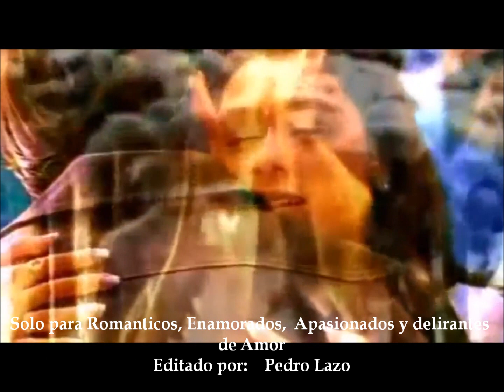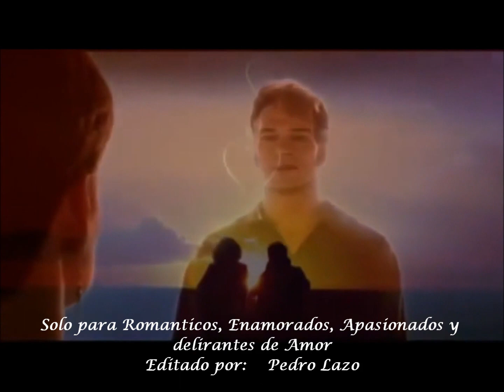TE AMARE Miguel Bose y Laura Pausini